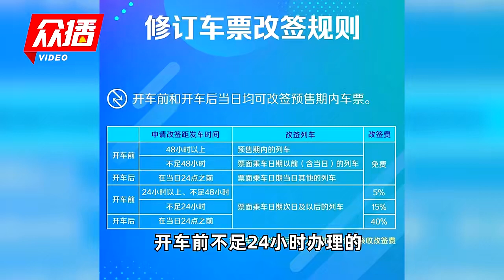事关出行！铁路新规有5个重要变化